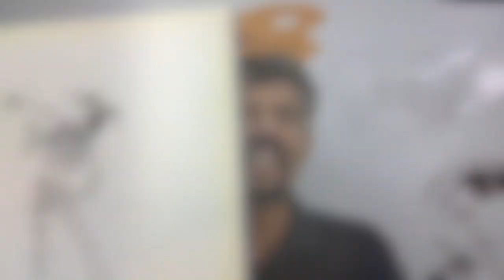(Parte 4) O que é o Ego? O que é o "Eu"? - Ivan Rossé comenta - Curso de Desenho Online IPStudio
Neste vídeo Ivan Rossé mostra uma série de desenhos que ele desenvolveu sobre o Ego, além de comentar quais as armadilhas pelas quais o Ego nos manipula e nos controla.

Venha divertir-se participando desses momentos tão especiais.

Quer aprender a desenhar de verdade?

Com trechos da musica tema do filme Conan The Barbarian, composed by Basil Poledouris.

Quer aprofundar seu conhecimento em artes?
Comece fazendo nosso curso compacto de Desenho em 24Horas. Quer saber como funciona? Assista o link:

"IPStudio - Excelência em Arte"
Assista também:

desenho da Daenerys Targaryen feito em grafite sobre papel Canson 200g/m2 do curso de desenho ipstudio

Os nossos alunos aficcionados por World of Warcraft pediram insistentemente para desenharmos o personagem Grommash grito infernal da expansão do Warlords of Draenor.

Muitos alunos imploraram que pintássemos também os lutadores da league of legends (LOL).
Escolhemos para um dos primeiros vídeos da league dois dos grandes campeões: Rengar & Katarina.

A pedido dos Fãs de God of War, seguindo a linha dos vídeos de speed drawing de personagens dos melhores games, Kratos, um ícone para várias gerações de jogadores de games.

Pintamos um olho de um ancião, utilizando técnica mista de lápis aquarelável, com guache (branco) e tinta de tecido (preto) sobre papel craft. Nessa técnica, usa-se a cor do papel craft como tom médio do fundo da cor da pele do olho. O lápis de cor aquarelável serve, então, para fazer o claro e o escuro.
No nosso atelier de artes no rio de janeiro, você aprenderá de uma forma simples essa, como outras técnicas de desenho e técnicas de ilustração, e que é muito próxima da tinta óleo.

Os fãs do incrível jogo Warcraft imploraram para fazer mais um ícone desse excepcional game. O Garrosh foi feito em lapis de cor aquarelável  sobre papel Canson 200g/cm.

Na série de videos que a IPStudio está lançando estamos mostrando que o que há de melhor no mundo em pintura, desenho e escultura nós fazemos e ensinamos aqui.

Efeito d´agua com caneta esferográfica BIC.
Mais um desenho feito com a qualidade inquestionável da IP Studio.
O que há de melhor no mundo você encontra aqui!